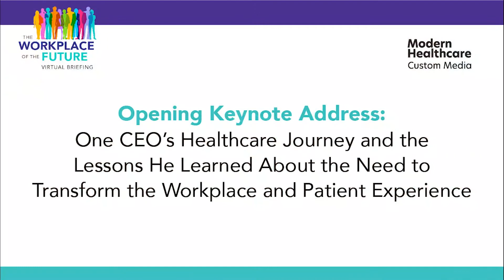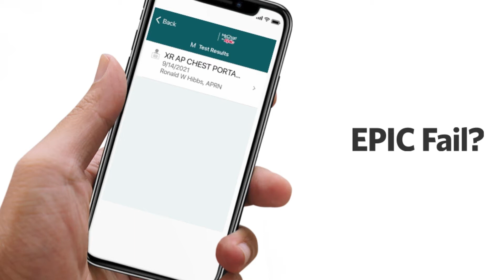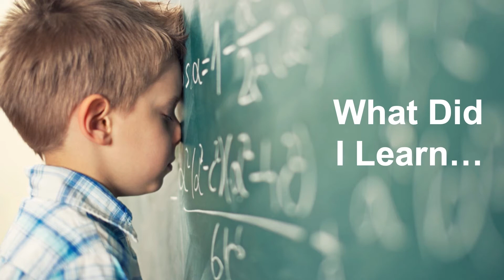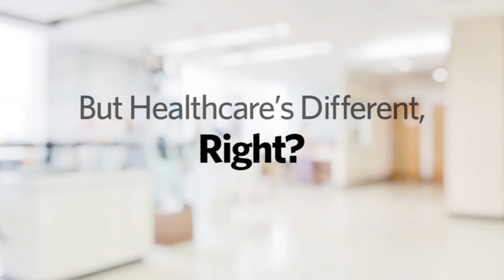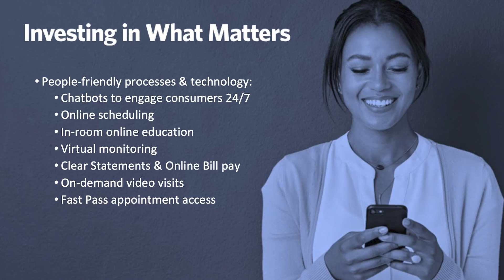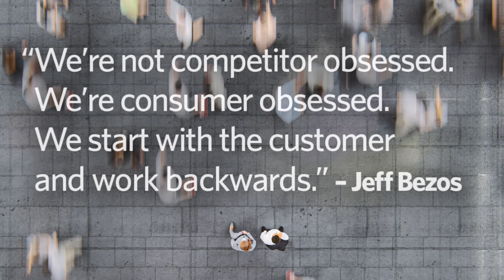Modern Healthcare's Workplace of the Future virtual briefing keynote with Marty Bonick